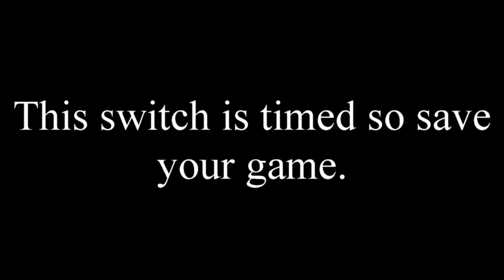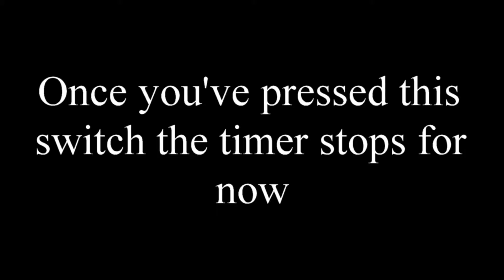Tomb Raider 2 100% Walkthrough Level 7 40 Fathoms HD 1080p